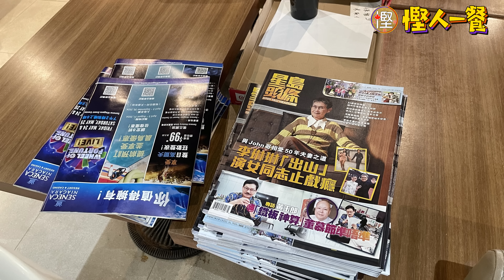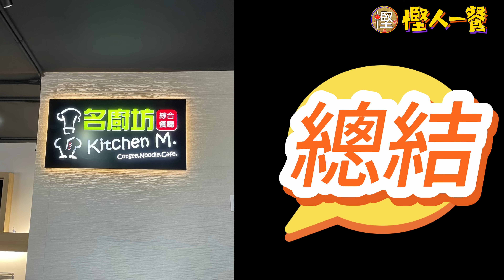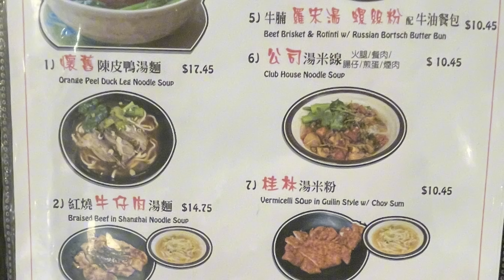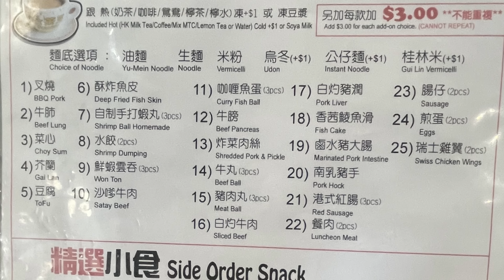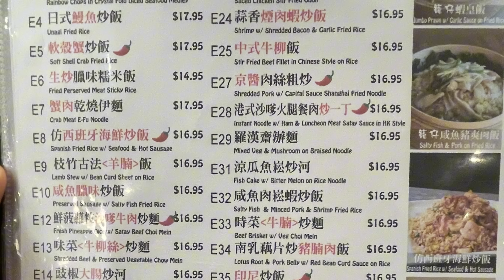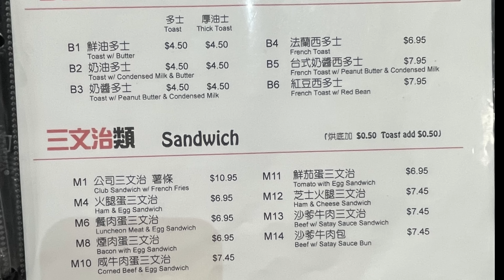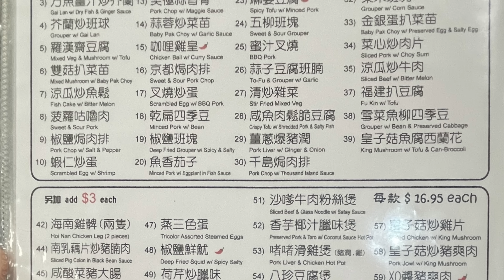慳人一餐 - 名廚房 - 萬錦 - 午餐食居然有驚喜! 裝修 完 咗 真系完全唔同 ! .非廣告.純分享.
今次再去明廚房食嘢嘅時候發覺佢真系進步咗唔少, 你哋都嚟睇下啦!

名廚房
8515 McCowan Rd, Unionville, ON L3P 5E5